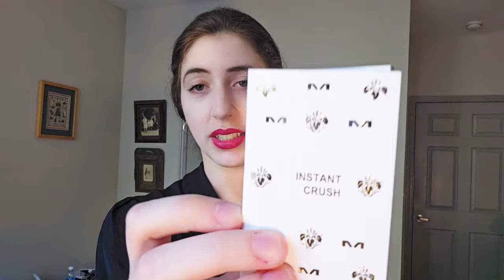TOP 5 IT GIRL FRAGRANCES | Be THAT Girl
These It Girl fragrances can help you smell unique.
Mancera Instant Crush
Mancera Red Tobacco
Diptyque Fleur de Peau
Initio Musk Therapy

🎨Etsy shop